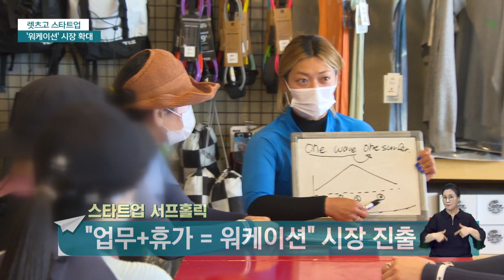지역 스타트업, '워케이션' 노린다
[앵커]
본격적인 여름이 이제 피부로 느껴지는데요, 한여름 무더위에도 스타트업들은 쉬지 않습니다.

오히려 더위속에서 휴식과 업무를 결합한 워케이션으로 시장을 창출하려는 스타트업들이 눈길을 끄는데요.

렛츠고스타트업, 오늘은 부산의 워케이션 스타트업의 현장을 표중규 기자가 보도합니다.

[기자]
뜨거운 햇살속 바다로 뛰어드는 젊음

부산 송정과 다대포 등에서 펼쳐지는 여름의 풍경입니다.

2014년부터 활동해온 스타트업 서프홀릭에게 여름은 언제나 서핑으로 뜨거운 계절이지만 올해는 좀 다릅니다.

업무를 위해 부산을 찾은 이들이 서핑까지 함께 즐기는 이른바 워케이션으로 시장을 처음 확장했습니다.

{신성재/스타트업 서프홀릭 대표/일주일 살면 저희는 서핑 교육 프로그램이니까 세 번 교육에 나머지 무료 렌탈, 보름 살기하면 다섯 번 교육에 나머지 렌탈, 이런 식으로 해서 프로그램을 운영을 했었는데 굉장히 많이 와주시더라고요}

서핑을 즐기고 난 뒤에는 가까운 카페에서 사무실처럼 일할 수도 있습니다.

{윤태호/송정 젬스톤 카페 본부장/공간에 여러 콘텐츠를 접목시킨다면 그 부가가치가 상상 이상이라고 생각합니다. 저희를 방문하시는 고객에게 여러 할인 혜택을 줌으로써 편하게 업무를 보실 수 있도록 제공하도록 하겠습니다.}

제휴 카페도 늘고 있고 체험도 서핑 외에 요트나 갈맷길 걷기 등 다양해지고 있습니다.

특히 체험과 업무 외에 휴양지에서 필수인 숙박 역시 해운대 일대 리조트나 펜션 등과 제휴를 통해 할인을 제공하면서, 몸만 오면 편리하게 업무와 휴식을 함께 즐길 수 있습니다.

비대면 출퇴근 시스템을 갖춘 부산창조경제 혁신센터나 부산 유라시아플랫폼 공간도 무료로 빌려줍니다.

{송용준/부산 창조경제혁신센터장/이 공간을 자유롭게 활용할 수 있고 저희가 유라시아 플랫폼에도 그런 공간이 있습니다. 지금은 없지만 이제 장기적으로는 정말 공유 오피스도 빌려가지고 제공할 계획이 있습니다.}

코로나시대에 시작된 워케이션 수요를 부산으로 끌어들이기 위한 스타트업들의 노력도 활발해지고 있습니다.

지역 맥주 등 주류와 음료를 함께 연결하고 워케이션의 내실을 다질 공간들도 하나둘씩 준비하고 있습니다.

{김철우/스타트업 RTBP 대표/디지털 노마드들이 부산에 와서 활동할 수 있는 거점으로서의 워케이션 센터  기능을 가지고 있고요 이분들을 위해서 상업 공간과 커뮤니티 공간을 운영하면서 이분들의 활동을 지원해주는 그런 역할을 할 생각입니다.}

일도 열심히, 놀기도 열심히, 워케이션의 새로운 성지로 부산이 자리잡을 수 있을지 스타트업들의 도전에 관심이 집중됩니다. KNN 표중규입니다.